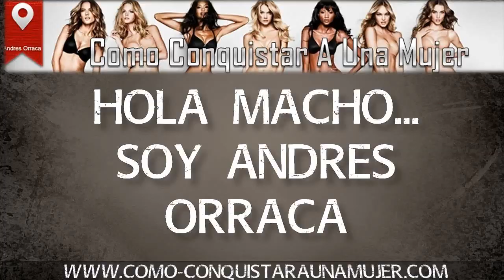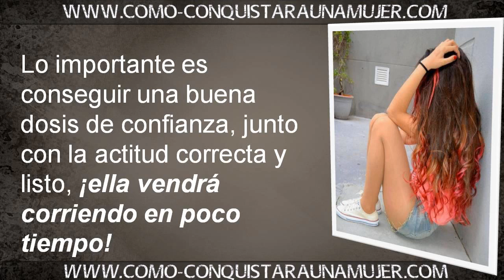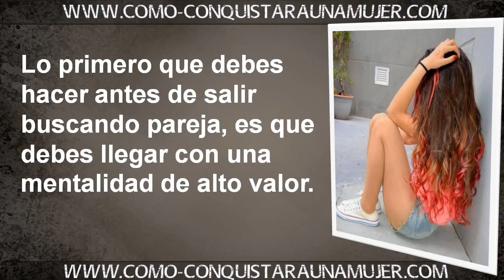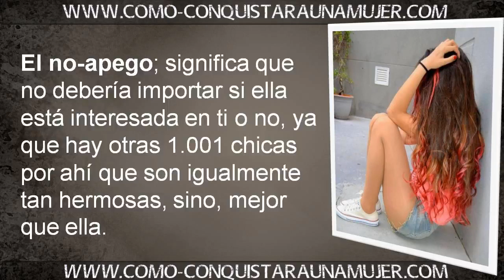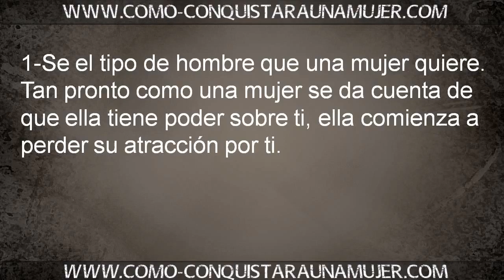Buscando Pareja | Como Buscar Pareja Correctamente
← CLIC AQUÍ Reporte Gratis para que puedas buscar pareja de una forma mas segura!

SI hasta ahora no es encontrado ninguna pareja, y estas buscando una, en este video te dare algunos tips para facilitarte el proceso!

El hombre que no sabe como buscar pareja, lo hace con ciertas necesidades, lo hace desde un punto de BAJO valor, y es precisamente lo que lo limita a tener esa mujer, novia, pareja que desea!

← CLIC AQUÍ Y Descarga El Reporte Gratis sobre como conquistar y encontrar parejas para una relación sexual!

Existen sitios para buscar parejas, paginas en internet y demás, pero no hagas nada antes de ver este video para seducir chicas que quieres para ti!